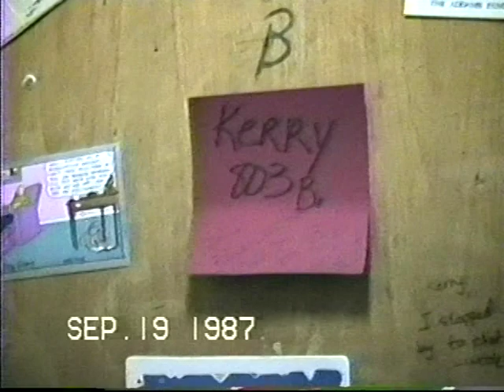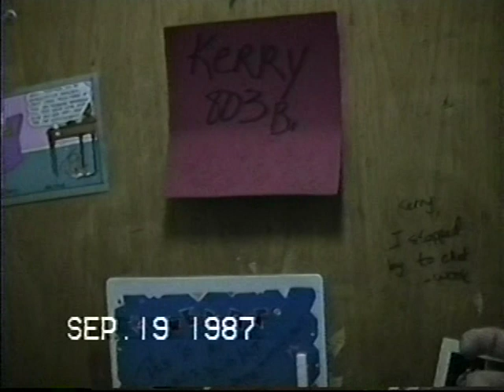UMass Cashin Water Fight Circa 1987 pt 3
The Carnage comes to an end.